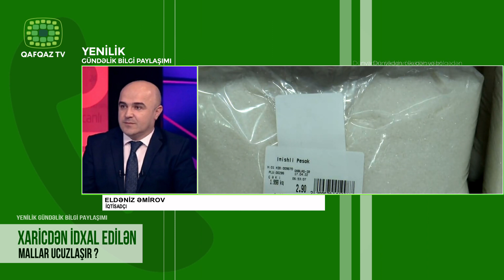XARİCDƏN İDXAL EDİLƏN MALLAR UCUZLAŞIR ?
Azərbaycana idxal edilən malların buraxılışının həyata keçirilməsi ilə bağlı gömrük orqanına daxil olan müraciətə bir gün müddətində baxılması idxal olunan məhsulların qiymətlərinin ucuzlaşmasına səbəb ola bilər. Bəs ekspertlər bu barədə nə düçünür ?
Qeyd edək ki, Milli Məclis dekabrın 27-də keçirilən plenar iclasında Gömrük Məcəlləsində dəyişikliyi üçüncü oxunuşda qəbul edib. Dəyişikliyə əsasən, malların buraxılışının həyata keçirilməsi ilə bağlı gömrük orqanına daxil olan müraciətə (bəyannaməyə) bir gün müddətində baxılması və bunun əsasında malların buraxılışının təmin olunması təklif olunur. Əgər malın buraxılışı üçün gömrük dəyərinə müvafiq düzəlişlər edilməsinə zərurət yaranırsa, gömrük orqanı bu barədə bildirişi bəyannamənin gömrük orqanına təqdim olunduğu andan 24 saat ərzində müraciətçiyə təqdim etməlidir. Qanun layihəsi malların gömrük sərhəd buraxılış məntəqələrindən buraxılışının, xüsusilə gömrük dəyərinin müəyyən edilməsi zərurəti ilə əlaqədar buraxılışının təkmilləşdirilməsi, bu sahədə gömrük orqanlarının öhdəliklərinin gücləndirilməsi, nəticədə malların daha sürətli keçidinin təmin edilməsi məqsədilə hazırlanıb.